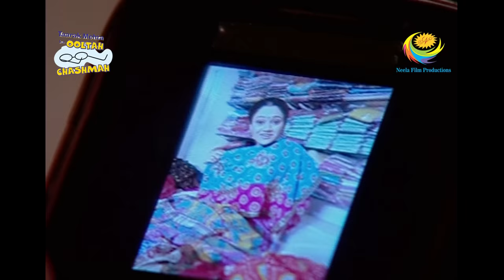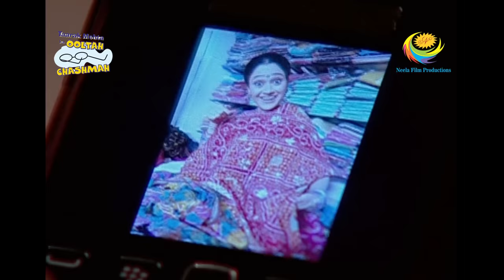Taarak Mehta Ka Ooltah Chashmah - Episode 1073 - Full Episode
Episode 1073:
The fever of mobile phones has gripped Gokuldham society. The parents are worried about its effects on their children. Later, an angry visitor arrives in Gokuldham. Watch this episode to find out more.